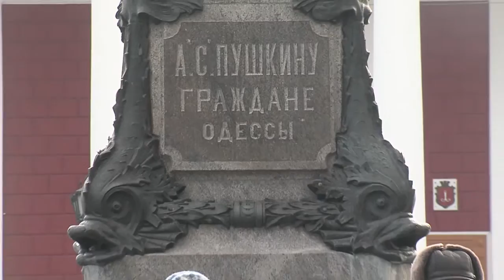Те еще новости (10.02.17) "Я жил тогда в Одессе пыльной"